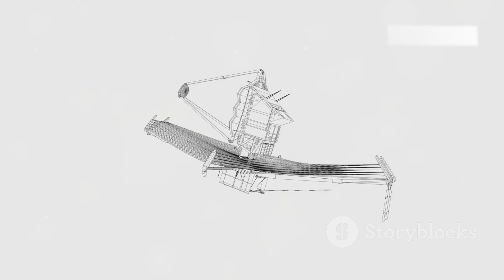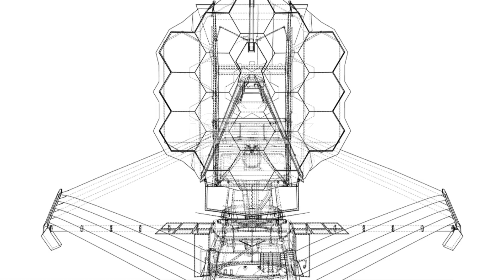The Amazing Evolution of Space Exploration Past, Present, and Future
Embark on an incredible journey through the history, present, and future of space exploration! In this video, we explore the evolution of space technology and missions that have shaped our understanding of the cosmos. From the pioneering Apollo missions to the futuristic plans for Mars colonization, discover how humanity’s quest to explore space has evolved over time.